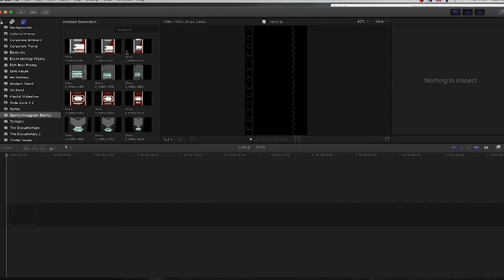Sports Instagram Stories - [Apple Motion Templates]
🔆 Purchase this Audio:

This is a set of 25 dynamic Sports Instagram stories which can be used for enhancing your profile exposure. High quality and professional design will definitely attract viewers attention. 3 popular resolution provided for any social media needs. Easily change the Placeholders and well as the colors will few clicks. Easy to understand video tutorial included where I have covered how to use this template easily.

SOFTWARE SUPPORT : FCPX 10.4.6 or above

FEATURES • RESOLUTION : 1080×1920p(30fps), 1080×1350p(30fps) and 1080×1080p(30fps) • PLACEHOLDER : 25 Story • PLUG-INS : No plug-ins required • TUTORIAL : Easy to understand video tutorial included

Not included: 1) Music is not included 2) Images and Videos are not included. 3) The font is not included. (Any font can be used)